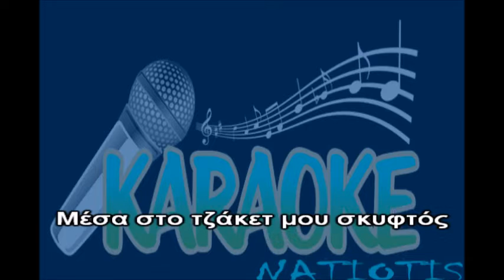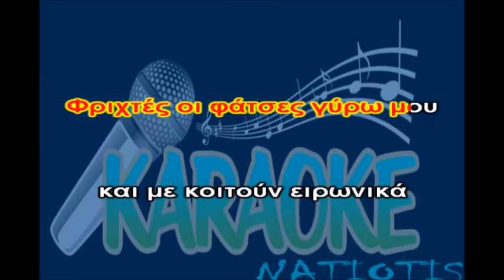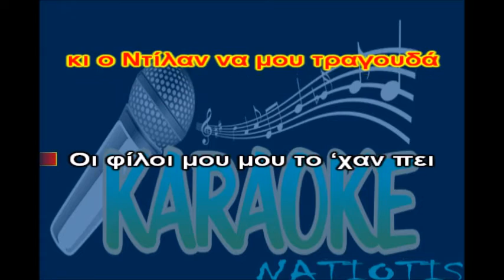Η ΦΑΝΗ (B.ΚΑΖΟΥΛΗΣ) karaoke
Τοποθέτηση στίχων: Θοδωρής Νατιώτης
Εκτέλεση: Panos Konstantinou